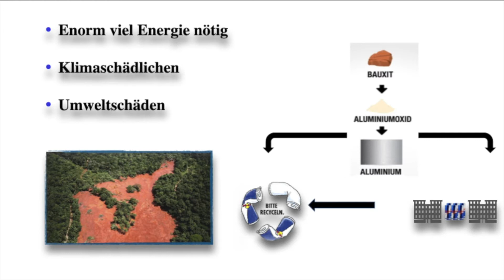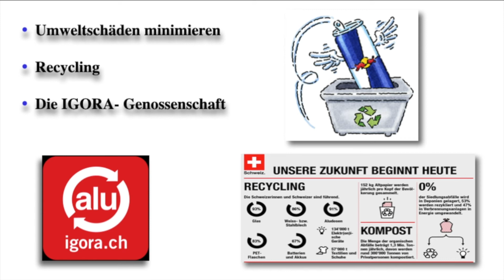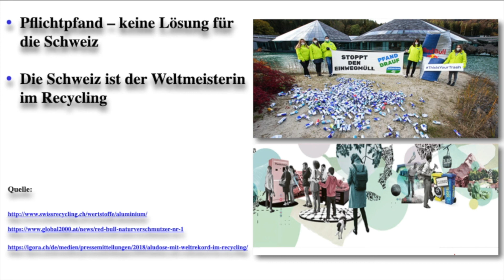Der Einfluss auf die Umwelt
Todo los derechas son para Diana Sánchez